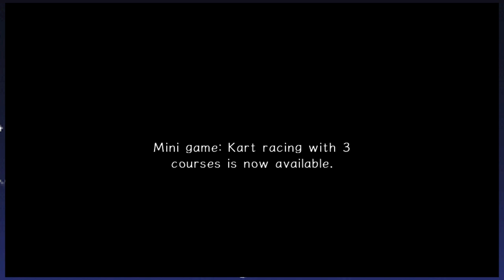Sonic Adventure 2 | Goin' For A Drive (Part 5)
Why doesn't Tails just FLY to where he's gotta go?